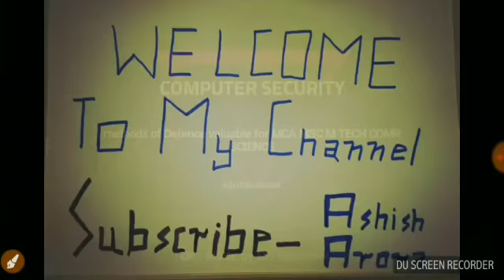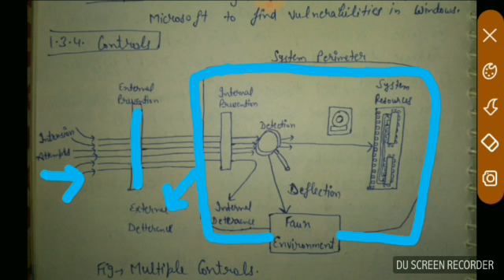Methods of defence in computer security tutorial topic - 3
Mca
Msc comp. Sc.
M tech comp. Sc.
Diploma in computer security
And other computer security courses.